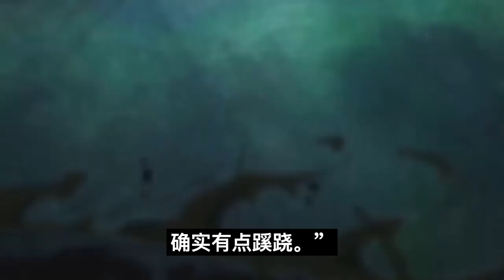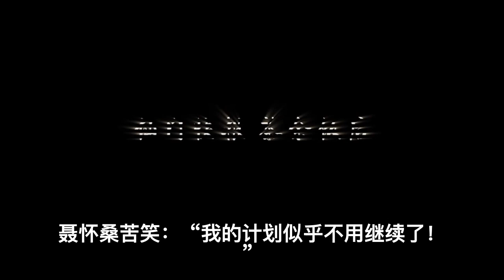魔道祖師之霸道總裁系統霸道蓝思追篇第84集蓝忘机心中被填得满满的。幸福快溢出来了。魔道祖師